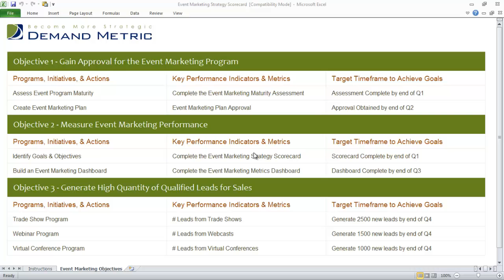Event Marketing Strategy Scorecard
Your Problem:

You need to briefly outline your event marketing strategy. You are required to outline the actions you will take in order to achieve your objectives, as well as to clearly state your key performance indicators and your target timeframe.

Our Solution:

We have designed the Event Marketing Strategy Scorecard to document your branding objectives, initiatives, measures, and targets for the upcoming 12-18 months. This one-page Excel template will provide your company with the tools needed to track and to organize your current strategy.

This customizable event marketing plan will provide you with the option to organize your company´s event marketing objectives in the order to consider which is most appropriate. Using our scorecard you can communicate your company high-level objectives, as well as the actions you will undertake to achieve these.

For more background information, read our How-To Guide: Executing an Event Marketing Plan

Key Benefits:

- simple Excel format
- provides an example plan
- facilitates communication with executive team
- clearly outlines event marketing strategy
- save 2 hours on formatting